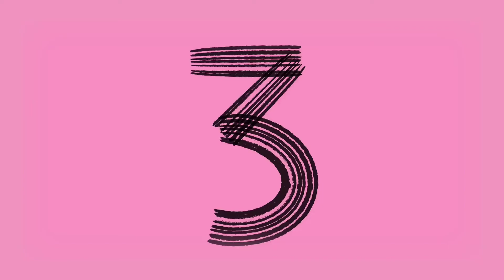DIY Calayo Beach Resort, Sitio Hulo, Batangas | Time Lapse Edition ⌛| Marie Campomanes